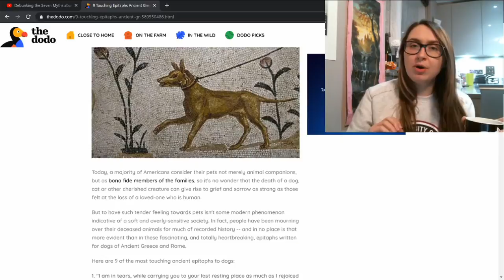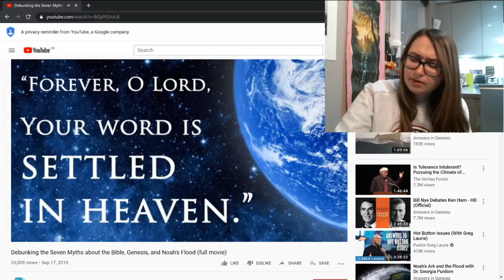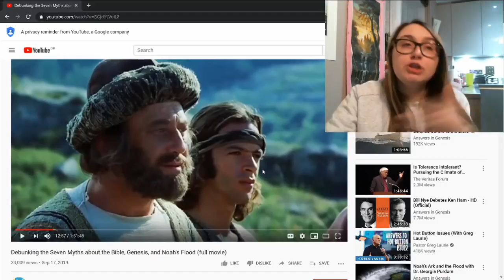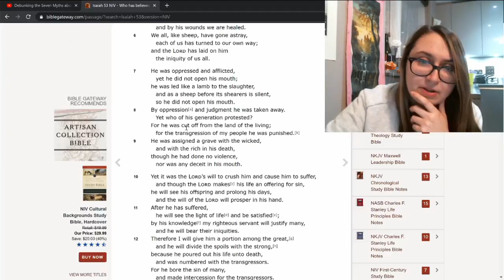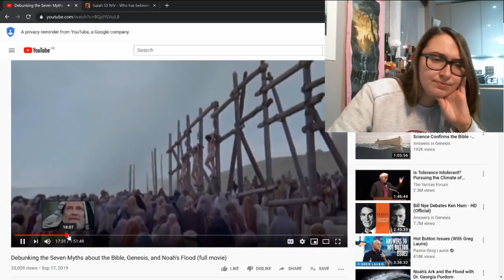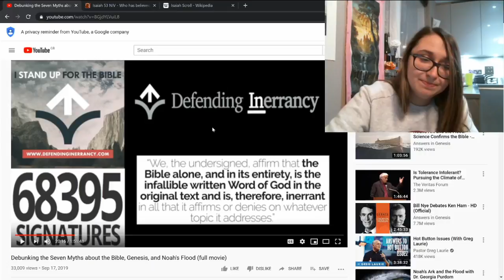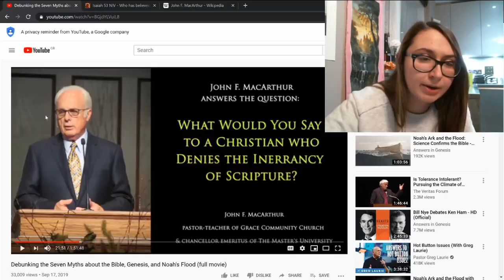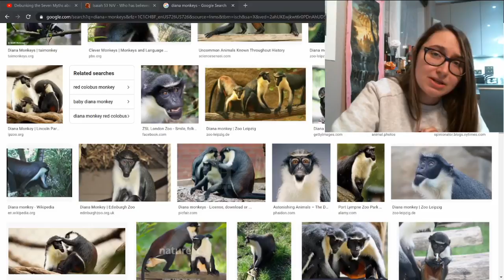Busting Genesis Apologetics | Reviewing their "7 Myths" Series | MYTH #1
Genesis Apologetics is at is again, and it's up to me, your friendly neighborhood gibbon, to bust them for being both super wrong and incredibly ignorant! This go around we are systematically covering their "Debunking the Seven Myths about the Bible, Genesis, and Noah's Flood (full movie)" over the course of 8 episodes.

I have not watched this video in advance so this is all fresh reaction content, right out of the outrage oven.

Please Join me in the first of the Myths: 1 - “While the Bible may be ‘inspired,’ by God, it’s not ‘inerrant’ and parts of it are just myth.”